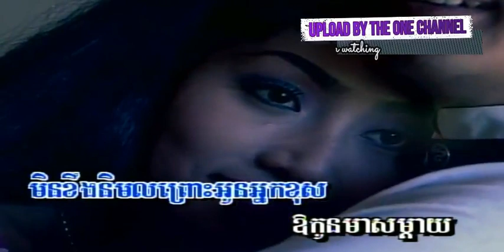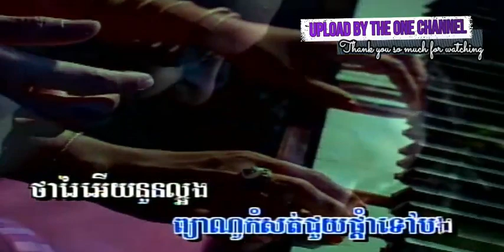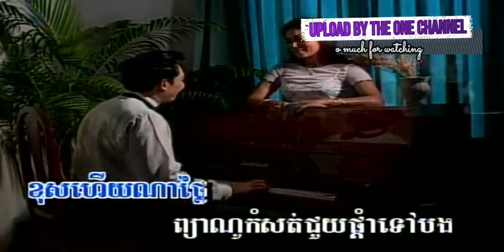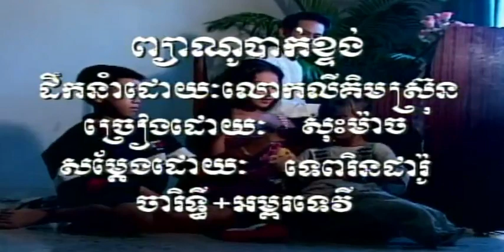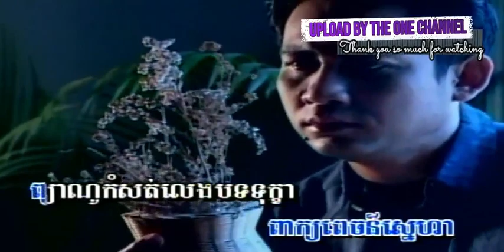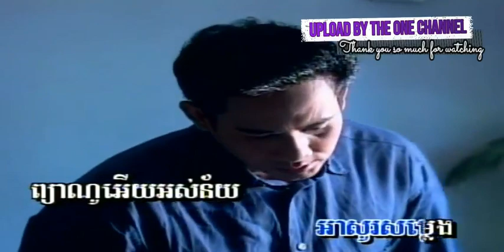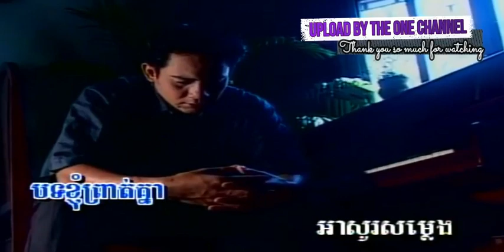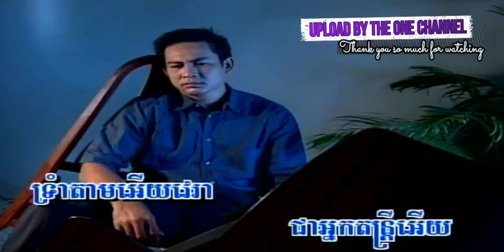សម្លេង​រៃមាស ច្រៀងដោយ សួន​ ចន្ថា​ I ​ភ្លេងសុទ្ធ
សម្លេង​រៃមាស / ព្យាណូបាក់ខ្ទង់​  ច្រៀងដោយ សួន​ ចន្ថា​  +  សុះ ម៉ាច  ​ /  អម្ពរ​ ទេវី  លោក តូច តេង  I គម្រប

សម្លេង​រៃមាស / ព្យាណូបាក់ខ្ទង់​ ច្រៀងដោយ សួន​ ចន្ថា​ + អម្ពរ​ ទេវី ANGKOR WAT DVD VOL51 លោក តូច តេង I គម្រប